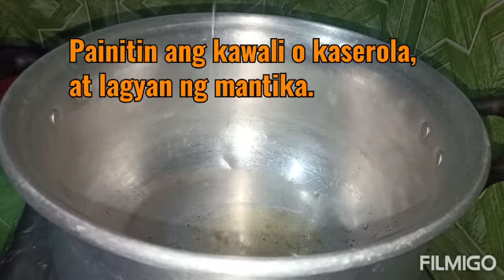KALABASA with Dahon ng Ampalaya for Vegetable Lovers.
Try this recipe for vegetable lovers.

Watch this video in HD for better quality.

Allow me to post this my own video, to inspire other people to be independent in cooking Industry.
And to their specialty as a good Cooker.
And motivate the people to be a good model when comes to food industry.